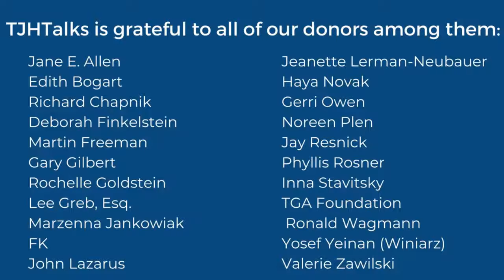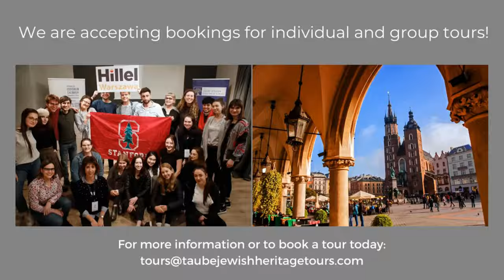POLAND’S JEWISH COMMUNITY TODAY: LOOKING BACK, MOVING FORWARD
with

Konstanty Gebert, author and journalist
Monika Krajewska, artist and educator
Dr. Stanisław Krajewski, philosopher and writer
Helise Lieberman, Director, Taube Center
Michael Schudrich, Chief Rabbi of Poland

Moderated by Michael H. Traison, Esq.

Today’s Jewish community in Poland is the result of the dedicated efforts of many people over the eight decades since the end of World War II. This story is perhaps less well known than other periods of Poland’s Jewish history. This discussion will be a rare opportunity to hear from some of those who contributed to building contemporary Jewish life in Poland as they share their experiences and stories from the 1960s through the 1990s.